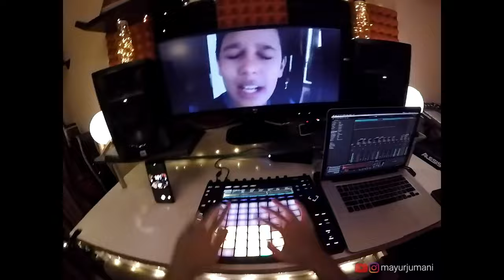KTM RC 390 quick review official | APD works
APDworks -

antman_motors -

jay rathod's bike point
2nd hand bikes /scooters/ cars available for SALE
premium accesories, stickes, & more